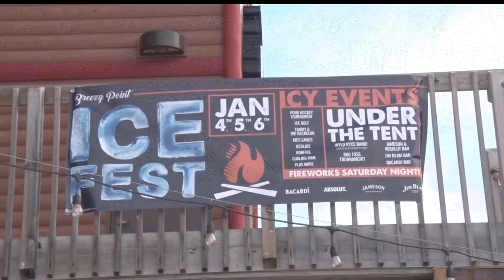Breezy Point Resort Rings In The New Year With Ice Fest